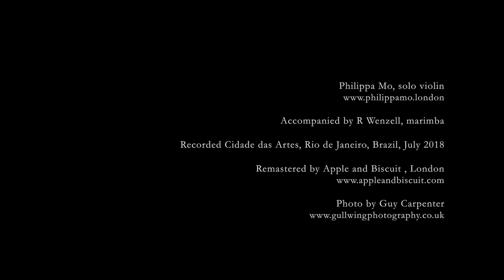ÁSTOR PIAZZOLLA (1921-1992) Nightclub 1960 From Histoire du Tango (1985)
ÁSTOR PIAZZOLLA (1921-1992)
Nightclub 1960 From Histoire du Tango (1985)

Philippa Mo, solo violin
Accompanied by R Wenzell, marimba

Recorded July 2017 at the Cidade das Artes, Rio de Janeiro, Brazil
Re-mastered by Alex Barnes, Apple and Biscuit, London
Photography: Guy Carpenter

“…faultless technique and unfailing insight.” Gramophone Magazine

​"International sensation.." The Weekender

 "The ingenuity of the writing was quite dazzling: so was the playing – the expertise of Mo’s near- instantaneous transitions from one style to another was often startling and always impressive” Classical Source

Philippa studied at the Royal Academy of Music, London and at the Central Conservatory of Music, Beijing. Philippa now performs extensively as a chamber musician. She has given performances and live broadcasts worldwide. A champion of contemporary music, Philippa has worked closely with many leading British composers including Gabriel Prokofiev, Colin Riley, Robert Fokkens, Cecilia McDowall, Leo Geyer, David Matthews, John McCabe, Jim Aitchison, Wendy Hiscocks and Errollyn Wallen and has given premieres of their solo and violin duo works.

Philippa has established an ongoing relationship with the Tate St Ives and her concerto appearances include a newly commissioned work for Truro Cathedral as part of the innovative Online Orchestra Project with the Philharmonia Orchestra. and Piazzolla's Four Seasons of Buenos Aires in The Venue, Leeds, John McCabe's Les Martinets Noirs at the Lidköping Festival, Sweden, the Dvorak Violin Concerto with the Devon Philharmonic Orchestra and will give the premiere of the 'Stream-Shine' (World Premiere) by Colin Riley with the Ely Sinfonia, Ely Cathedral in 2020.
Philippa devised the series Partita Fantasia Caprice in which she explored the complete solo works of JS Bach and the complete Telemann Fantasias in the context of early Baroque solo violin repertoire right through to newly written works for the art gallery Sladers Yard in Dorset.
In 2018, Philippa founded the series Philippa Mo @ Shortwave Nights and gave ten solo and duo concerts with international guest artists on viola, cello, guitar, harp and counter tenor to name but a few.  She has now been invited to continue the series in various venues including the exclusive hotel and private members club, The Curtain in Shoreditch.
Philippa has released critically acclaimed recordings for the NMC, Dutton and Nimbus labels.
She was awarded Associate of the Royal Academy of Music (ARAM) in 2015 and appointed Senior Lecture in Violin at Leeds College of Music.
Philippa is also the founding member of the Retorica violin duo:

“The two violins are wielded with enough delicacy and charm to immerse the listener into some really penetrating expression on the vivid scale of a full symphony orchestra” - British Music Society News

Retorica have performed worldwide to great acclaim. Highlights include recitals in the most prestigious halls in China, the Beijing NCPA and Shanghai SHAOC, Sweden, Italy, Ukraine, Japan, Germany and the Channel Islands. In the UK their performances include the Barbican Centre,  International festivals of Bury St Edmunds and Ripon, Presteigne and the William Alwyn Festival. Retorica’s debut CD English Violin Duos was chosen as Gramophone Magazine's 'Editor's choice' and the 'must hear' CD for chamber music. Retorica have also received critical acclaim for their Dutton recording of John McCabe's Double violin concerto and most recently received five stars for their recording of Paul Patterson's Allusions with the English Symphony Orchestra.

Philippa plays a violin by Julius Cesare Gigli from 1786.